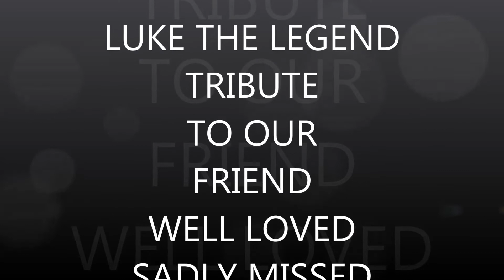LUKE THE LEGEND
MY GOOD FRIEND PASSED